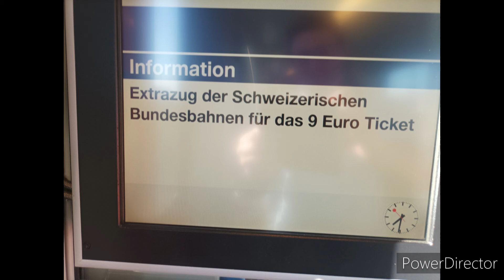Pendolino TV #984.3 SBB GmbH/RABe 521 009+029+006/RE Konstanz/Lörrach Hbf - Konstanz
Bis zum Ende der Sommerferien fährt dieser Zug Samstags um 5:28 Uhr in Lörrach Hbf ab und fährt über Basel Bad Bf - Freiburg (Breisgau) Hbf- Ringsheim Europa Park - Offenburg an 7:34 Uhr ab 8:30; Uhr Über Hausach- Triberg- Hornberg -St. Georgen- Villingen Schwarzwald - Donaueschingen- Singen Hohentwiel - Radolfzell am Bodensee - Konstanz Petershausen - Konstanz an 10:45 Uhr

eingesetzt werden RABe 521 in 2 bis 3 Fach Traktion

wobei in dem Fall RABe  521 006 nur von Basel bis Offenburg genutzt werden konnte
nach Offenburg 521 006+029 Offen , 521 009 geschlossen